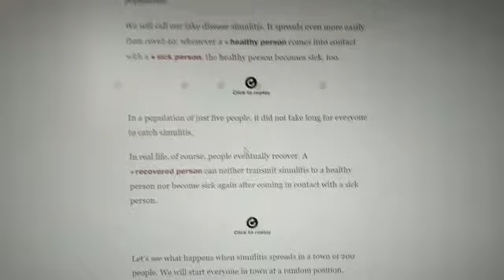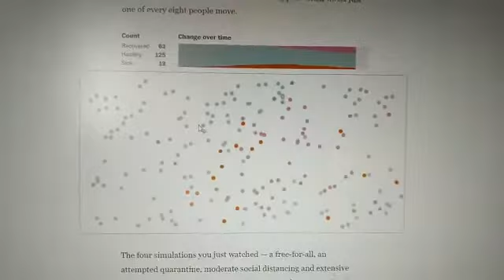COVD -19 & "TASA DE CONTAGIO"